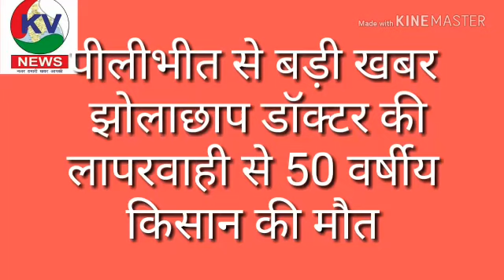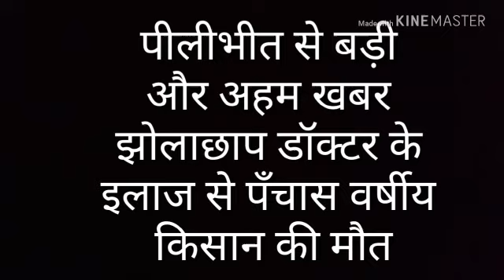झोलाछाप डाक्टर के इलाज से 50 वर्षीय किसान की मौत